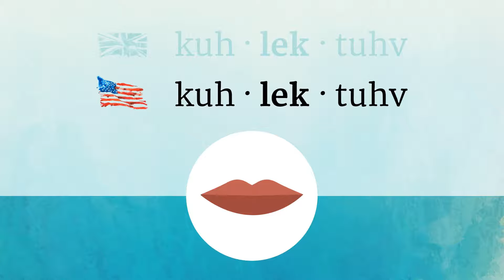COLLECTIVE pronunciation • How to pronounce COLLECTIVE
How to say Collective in British English and American English?